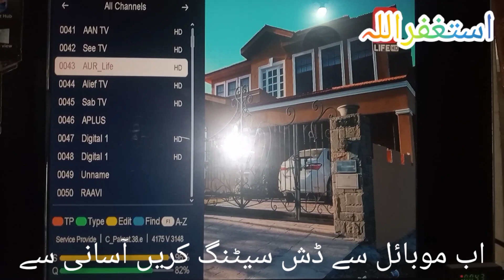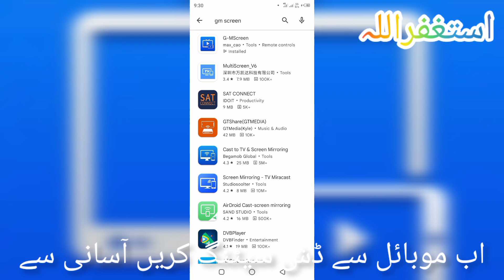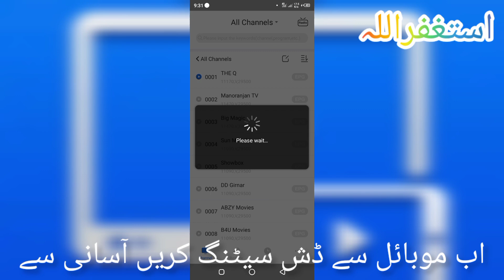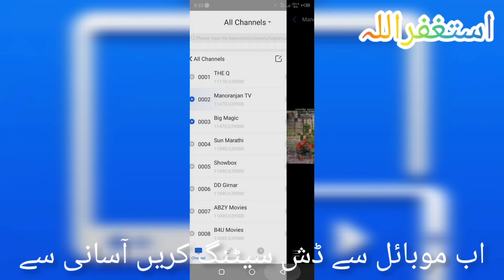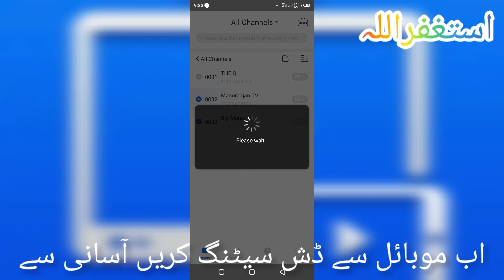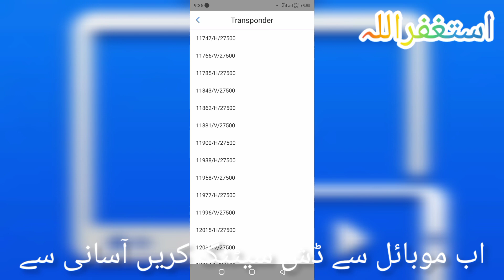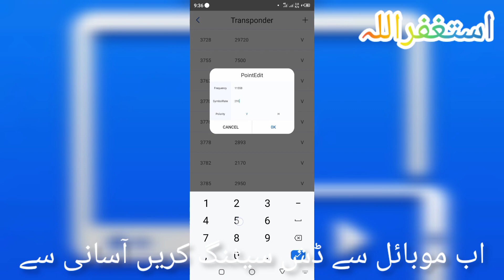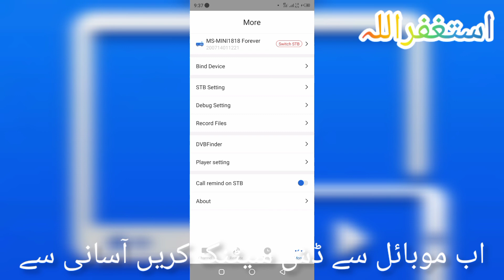How to use GM Screen Application for dish setting With Mobile ||Apna dish info & Vlogs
ab aasani se dish Karen bagair Kisi dis fender se  no tension no problem
.mukammal information is video mein